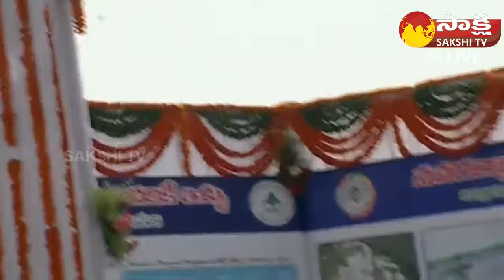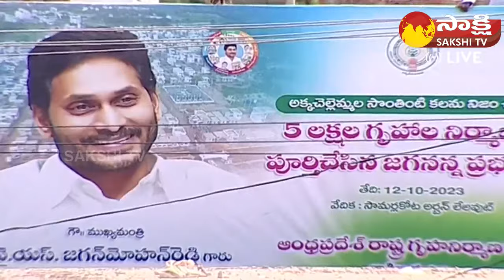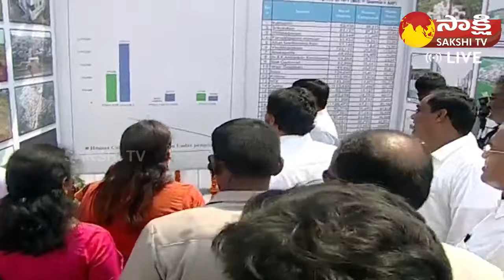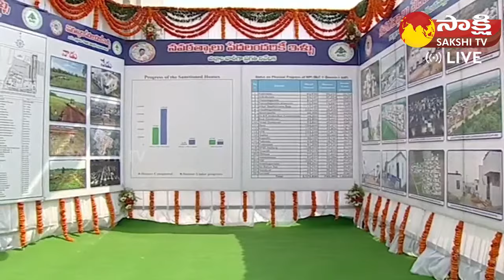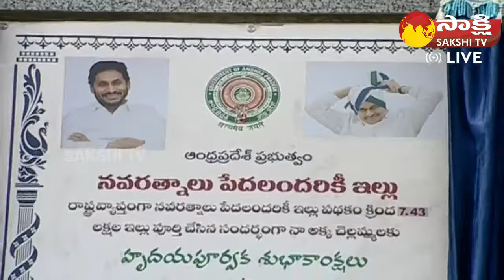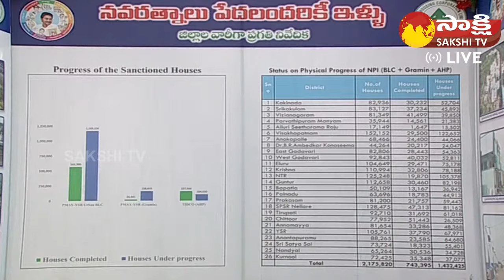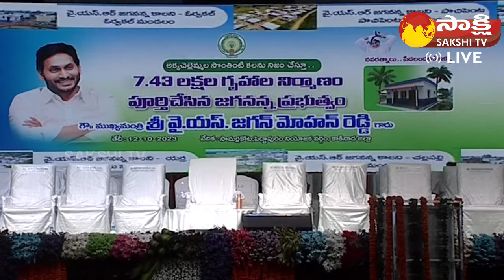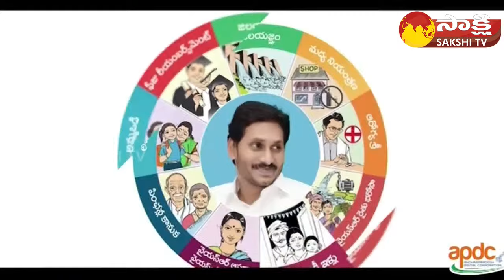AP CM YS Jagan Public Meeting at Samarlakota | Jagananna Colony | Kakinada District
AP CM YS Jagan Public Meeting at Samarlakota | Housewarming Ceremony in Jagananna Colony | Kakinada District @SakshiTVLIVE